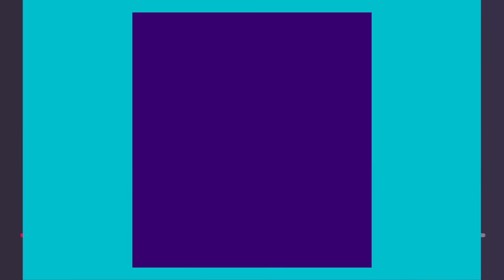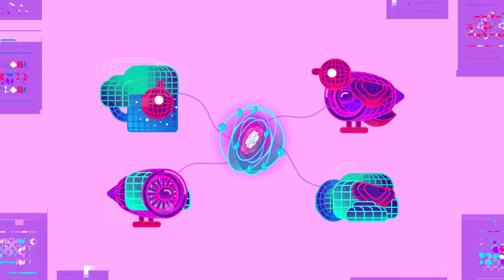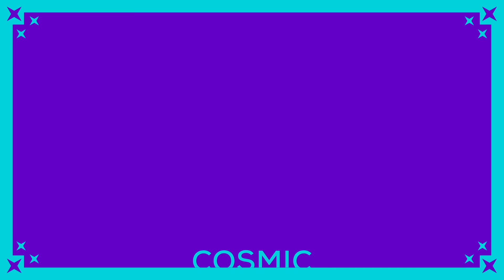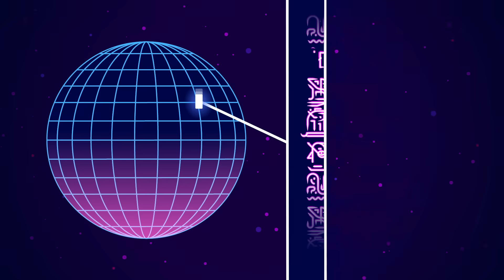Why Black Holes Could Delete The Universe – The Information Paradox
Black holes are scary things. But they also might reveal the true nature of the universe to us.

This video was realised with the help of Dr. Alessandro Sfondrini and it was funded by SNSF under Agora Grant n. 171622 and through the NCCR SwissMAP: The Mathematics of Physics.

How Black Holes Could Delete The Universe – The Information Paradox